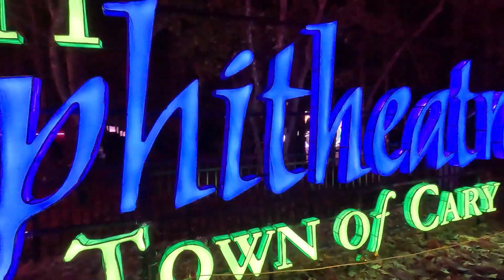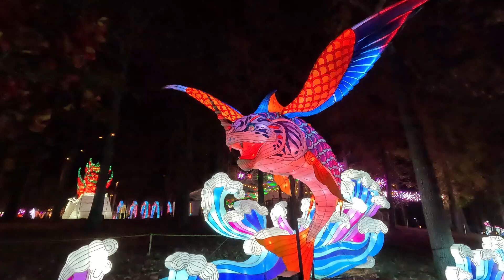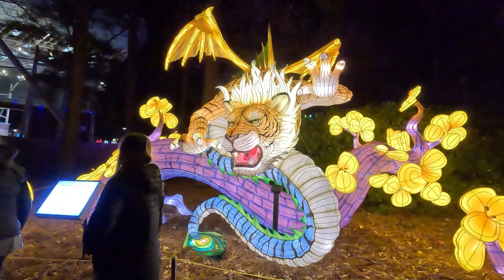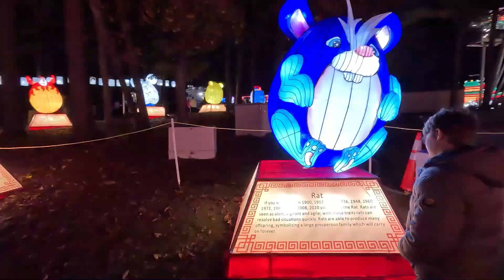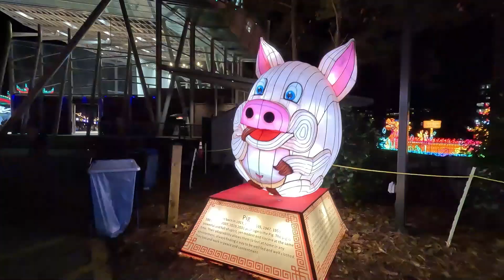Chinese Lantern Festival | Cary NC | 2023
We had a great time at Koka Booth Amphitheatre at Cary, NC. The light festival was alluring from entrance to exit. The experience was out of world.